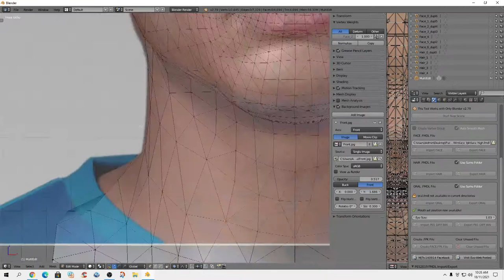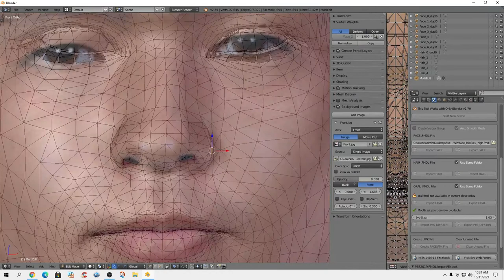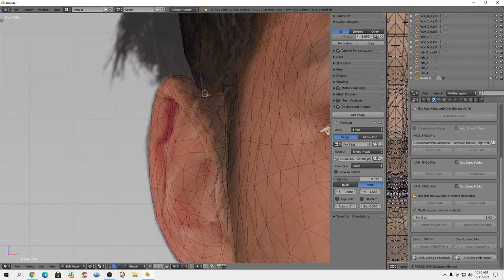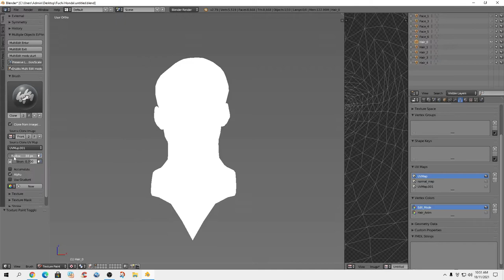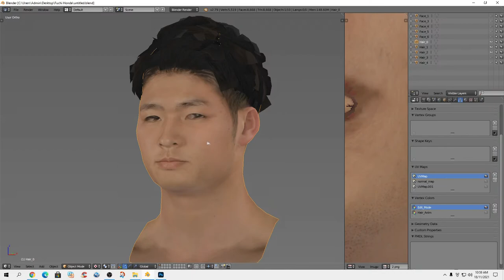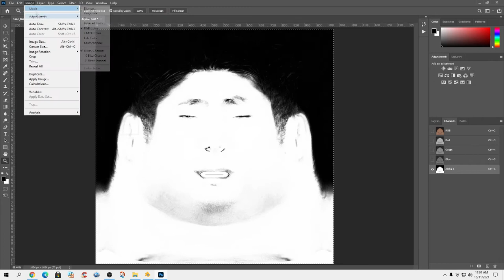【PES 2021】 Fuchi Honda Face Making.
Fuchi Honda . (Sagan Tosu)
|| eFootball Pes 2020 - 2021 Season Update